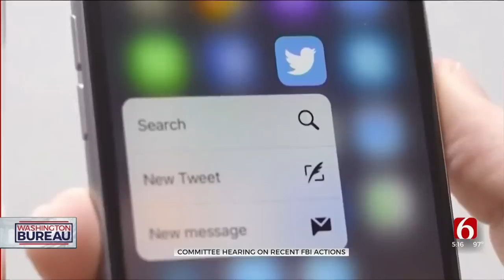FBI Director Testifies At Committee Hearing On Recent Agency Actions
Republican committee members accuse the Trump appointee of politicizing the agency's investigations and allowing a wide range of misconduct.
Alex Cameron was at the hearing and had more from our Washington Bureau.